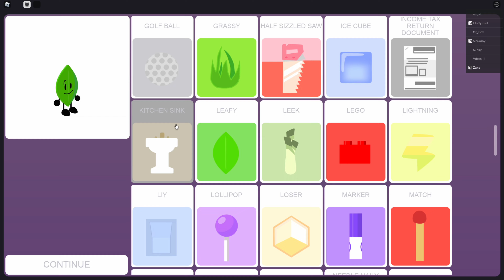a little chase in bfb 3d roleplay 2 :3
new video yay!!!